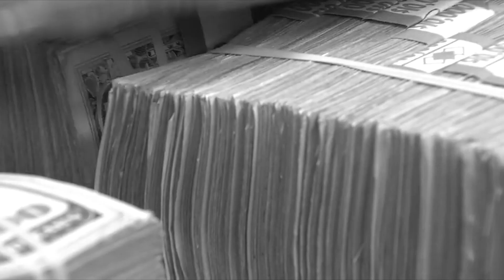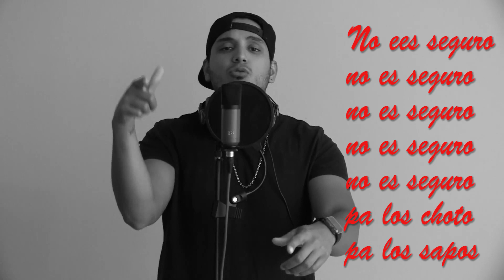Andrés Perdomo AP Video oficial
Tema de Andrés Perdomo (AP) si te gusta apoyalo dándole like a su tema. Andrés es un jóven talento venezolano que se abre paso en el mundo musical. Estudió publicidad en su querido país pero, tuvo que emigrar para poder salir adelante con su trabajo artístico con la música urbana. Apóyalo compartiendo este video, dándole y like y dejando tu comentario...